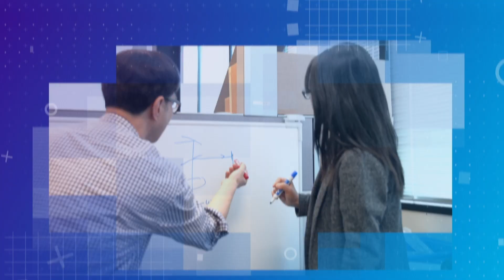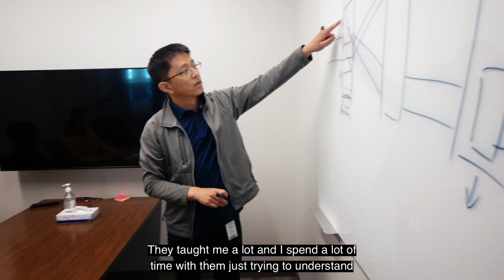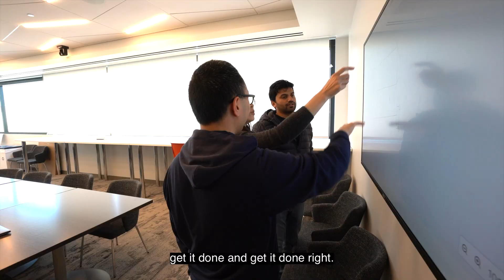What it’s like working as an Optical Engineer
Ever wonder what it’s like working as an Optical Engineer?  We talked to our engineers to find out what they had to say about working in Optics at KLA!